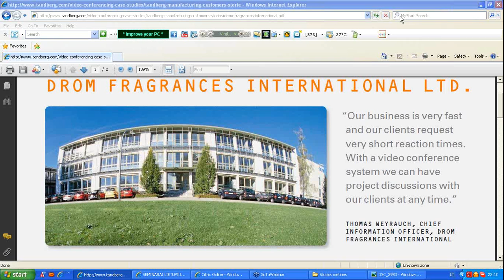DROM ir Kvepalu Industrija